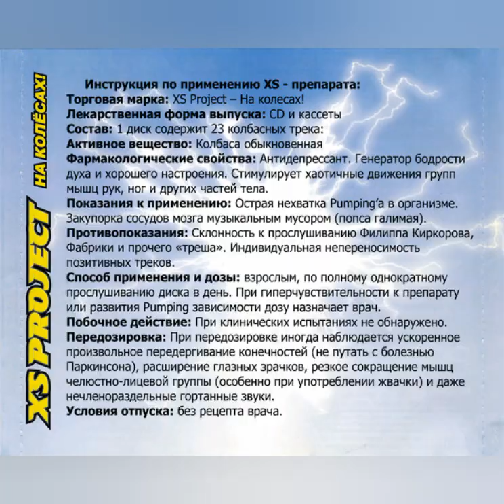XS Project - Бешеная Жаба (Crazy Frog)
File offered by Peppewarrior1
His Discogs:
On his channel you can see the full album in one video once he uploads it.

Title: Бешеная Жаба (Crazy Frog)
Romanized title: Beshenaya Zhaba
Artist: XS Project
Remix by: -
Album: На Колёсах
Album year: 2005
This song's original album is На Колёсах.